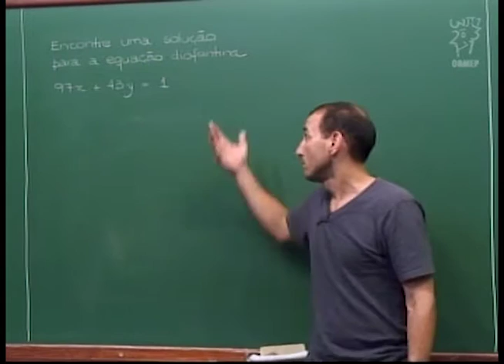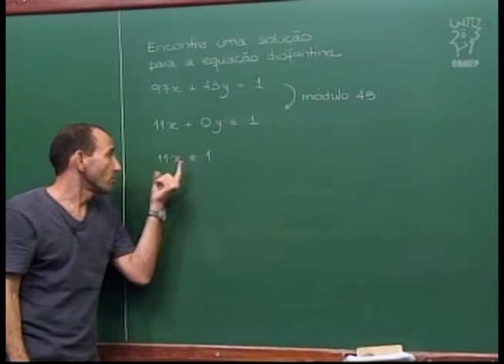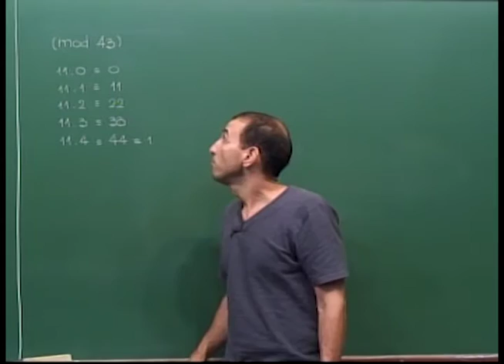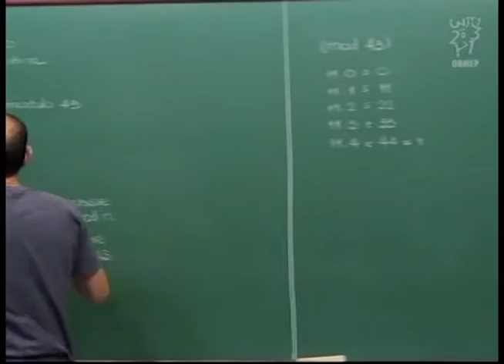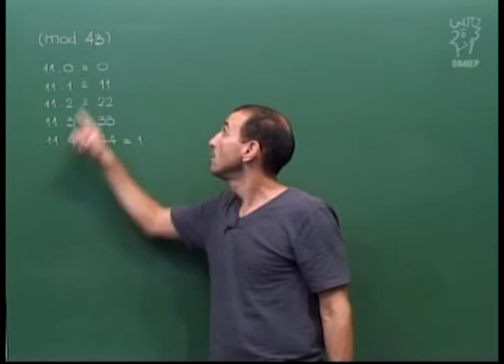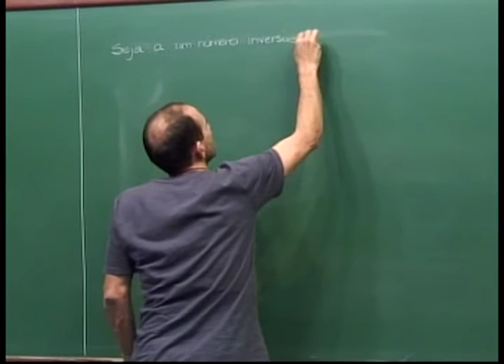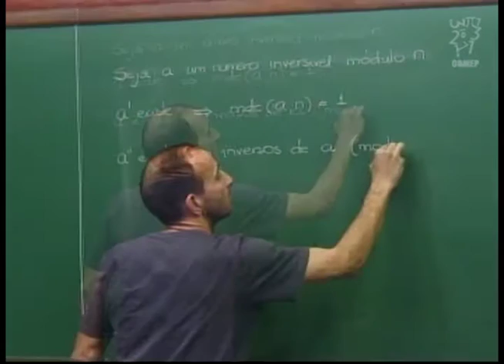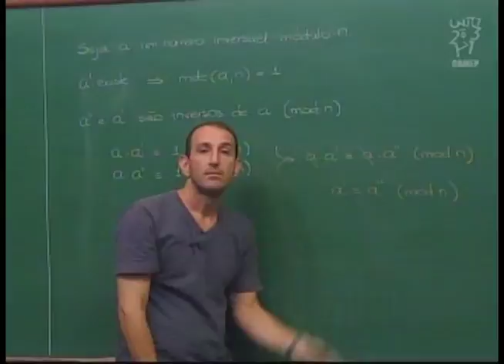Aritmética - Aula 48 - Unicidade da classe inversa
Encontra-se uma solução para uma equação diofantina usando-se congruências.
Mostra-se nesta aula que:
Quando um número a tem inverso módulo n, então este inverso é único módulo n.
Ou seja, quaisquer dois números que sejam inversos de a são congruentes módulo n.